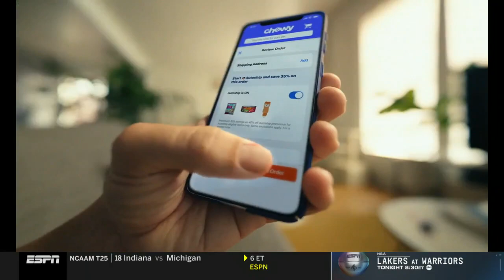NCAAMB Alabama Crimson Tide vs Auburn Tigers FULL GAME - 11.02.2023